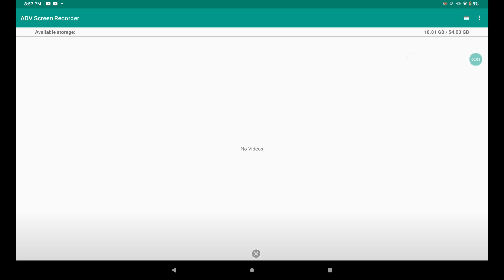DELETE. YOUR. USELESS. VIDEOS!